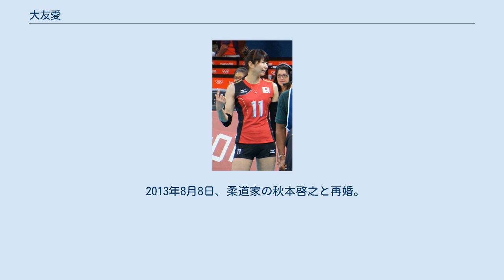大友愛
大友 愛（おおとも あい、女性、1982年3月24日 - ）は、日本の元バレーボール選手。
宮城県泉市（現・仙台市泉区）出身。
ニックネームはユウ、アイ。
マネジメント契約先は株式会社アーキテクト。
 中学校1年生からバレーボールを始め、当時のバレーボール部監督にその素質を見出される。
中学、高校時代チームとしての全国大会出場は無かったが、中学時代全国都道府県対抗中学バレーボール大会に、宮城県代表として出場しオリンピック有望選手に選出。
高校3年生時には世界ユース選手権優勝、アジアユース選手権準優勝を経験した。
 2000年、NECレッドロケッツに入団し、1年目にしてレギュラーを獲得。
翌年2001年には全日本代表にも初選出され、レギュラーセンターとなる。
ブロード攻撃は彼女の代名詞となった。
 2003年、柳本晶一が監督に就任後も代表に選ばれるが、大山加奈・栗原恵ら次世代エースの台頭もあり、チームに馴染めずモチベーションを上げられないまま、初めて全日本で控えに回り、出場選手のビデオ撮りの役目になったのだが、「私はビデオ撮るために来たんじゃない！」という気持ちが強くなり、必要のない選手なのであれば必要とされているチームで自分を磨きたいと、自ら代表を離脱した。
 しかし、母と祖父の相次ぐ他界を機に、再挑戦を決意。
2004年、アテネオリンピック世界最終予選前に全日本へ復帰、日本の2大会ぶりのオリンピック出場に貢献し、アテネオリンピック出場を果たした。
そのアテネでは、世界初のバックブロード（後衛の移動攻撃）を決めた。
 2005年のワールドグランプリでは本来のセンターからライトポジションにコンバートされ、大山や栗原不在の中、エースアタッカーとして活躍。
同大会でのキャッチコピーは「勝利を呼ぶワンダーガール」。
決勝ラウンドが出身地の仙台市で開催されたこともあり、地元仙台では、福原愛、宮里藍と共に「仙台の3大"あいチャン"」と呼ばれていた。
 2006年1月13日、ビーチバレーボール選手山本辰生と結婚、妊娠2か月であることを発表。
同年3月31日にNECを退職し、同年8月、3296グラムの長女を出産した。
その時点では本人は育児休業中であるので、現役復帰しないと語っていた。
 その後「山本愛」名義で、『ジャンクSPORTS』などのTV番組にゲスト出演していた。
 2008年4月14日、久光製薬スプリングスに入団し、2年ぶりに現役復帰する事が発表された。
 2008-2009シーズン終了をもって久光製薬スプリングスを退団し、2009年7月1日付でJTマーヴェラスに入団した。
 2010年3月23日、日本バレーボール協会から2010年度バレーボール日本女子代表チーム招集登録選手が発表され、2005年以来の日本代表チームに招集された。
 同年11月の世界選手権に出場し、銅メダル獲得に大きく貢献した。
 2011年5月、第4回ベストマザー賞スポーツ部門を受賞。
同年9月に行われたアジア選手権において右膝の前十字靭帯と内側側副靱帯を損傷する怪我を負い、全日本チームを離脱。
これによりワールドカップおよびVプレミアリーグ2011/12シーズンは出場困難と発表された。
 2012年3月、山本辰生と離婚、今後は大友愛として活動すると報じられた。
 2012年6月、怪我から復帰し、ロンドンオリンピックの代表メンバーに選出された。
大友自身通算2度目のオリンピック出場となる。
同オリンピックでは、ロサンゼルスオリンピック（1984年）以来28年振りとなる全日本女子のメダル（銅メダル）獲得に貢献した。
 2013年4月22日に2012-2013シーズン限りで現役を引退することを発表。
2013年、第62回黒鷲旗全日本男女選抜バレーボール大会準決勝のNECレッドロケッツ戦で敗れ、これが選手生活最後の試合となった。
試合終了後にはかつてNECや日本代表で共に戦い、同じく今大会で引退する杉山祥子から労いの言葉をかけられた。
 2013年8月8日、柔道家の秋本啓之と再婚。
2021年現在、秋本との間には3人の子供がおり、山本との間の娘を合わせて4児の母親となっている。
 日本のセンタープレーヤーの...